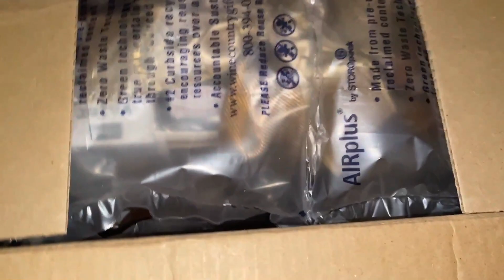My Job Quit Me - Last Day at Work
Today I'm taking you along with me in what I do for my reselling side hustle.  Join my day in the life of a reseller.  Vlog style!

I'm a part time reseller working soon to be full time.  This is my way of recording my journey and giving others an insight into my days when I have something related to reselling. I had some sales so we're pulling orders and packing them up!

Jot Boogie Board Reusable Tablet Notepad
Tape dispenser holder
Poly bags 7.5” x 10.5”
Budget Cash Envelope Binder with Zip Pouches
Accuteck Scale
Dymo 4XL Thermal Printer
Dymo 4XL 4x6 Labels
Stanley Box Cutter
Bubble Wrap